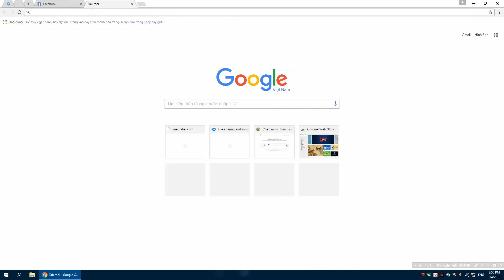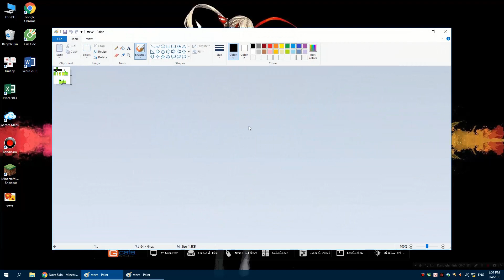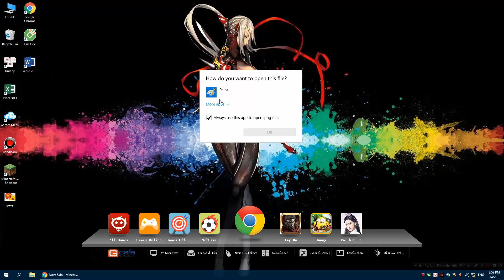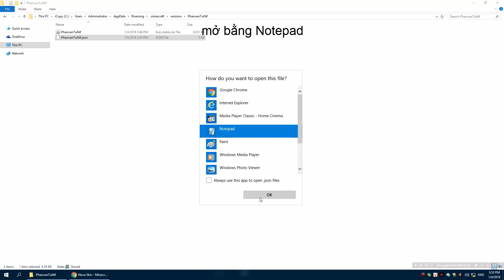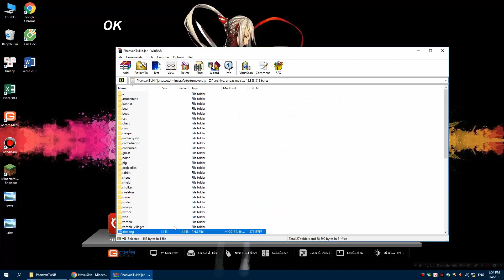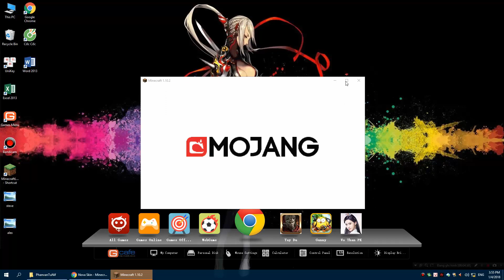[Hướng Dẫn] CÀI ĐẶT SKIN VÔ MINECRAFT CỰC DỄ| 2018 (HD)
[Hướng Dẫn] CÀI ĐẶT SKIN VÔ MINECRAFT CỰC DÊ| 2018